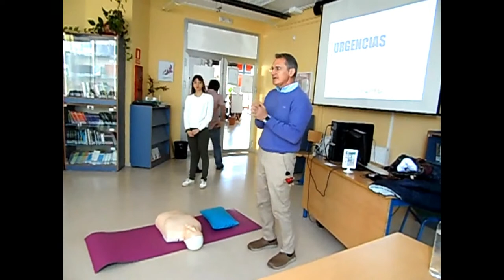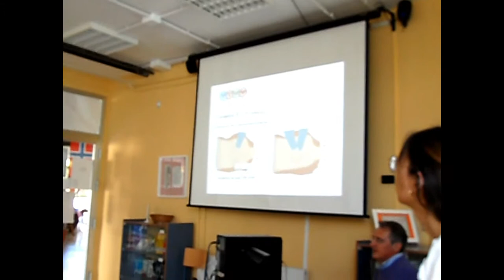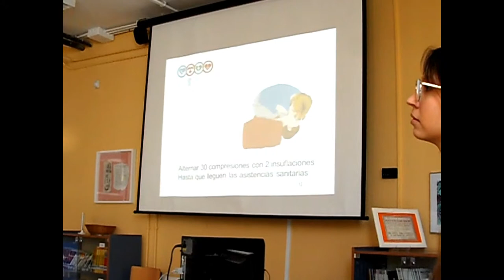PRIMEROS AUXILIOS. FORMA JOVEN.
El alumnado de los distintos cursos, realiza un taller sobre los primeros auxilios, dentro del programa forma joven.